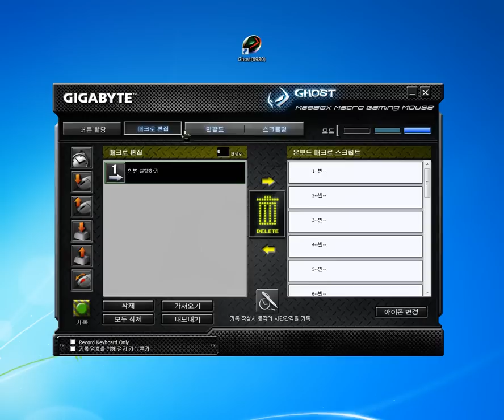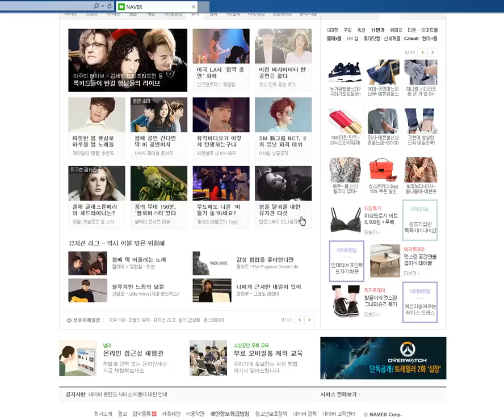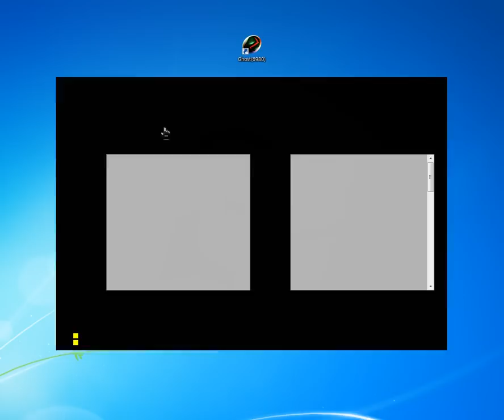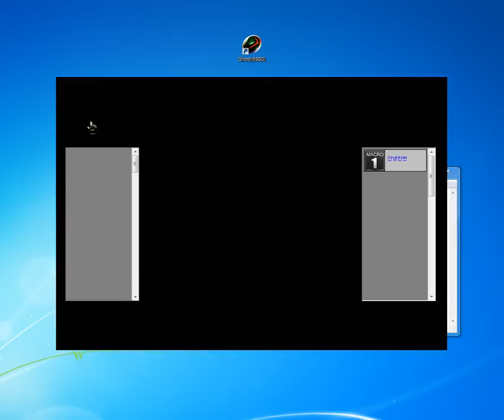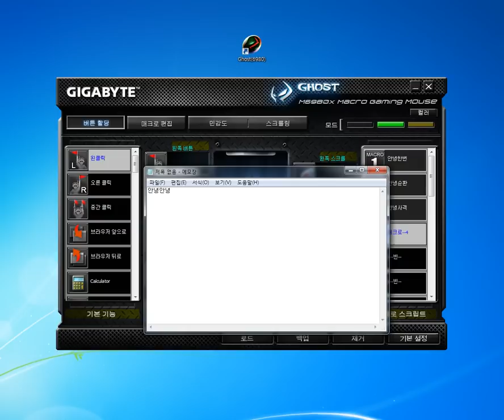기가바이트 M6980x 마우스 메크로, 매크로 설정방법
Ghost(6980)프로그램을 활용한 M6980x 마우스 설정, 메크로 설정에 관한 소개영상